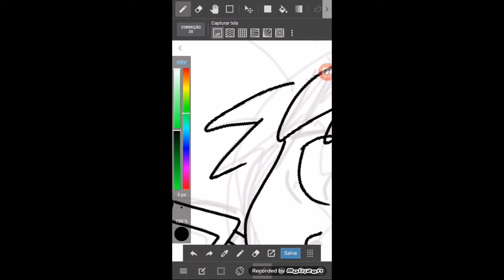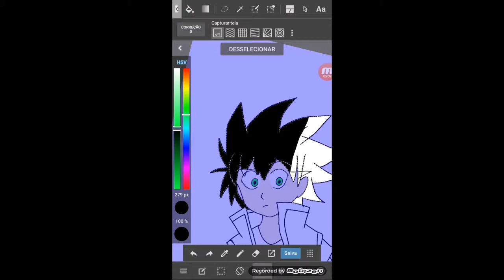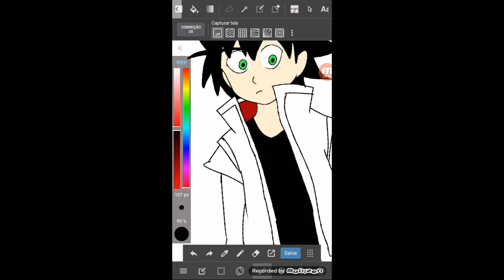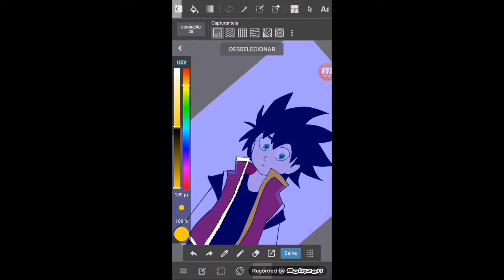SPEED DRAW ERIC